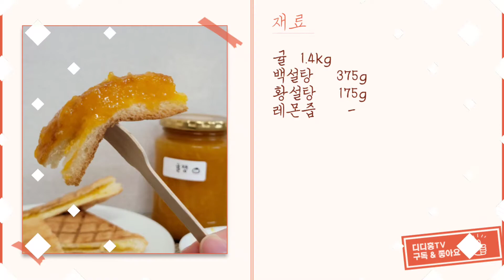귤 효율적으로 처리하는 방법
[재료]   * 1Tbsp : 한 큰 술
귤  1.4kg
백설탕  375g
황설탕   175g
레몬즙

[만드는  방법]
1. 병은 찬물에서부터 열탕소독하여 준비합니다.
2. 귤은 믹서에 갈아서 준비해 줍니다.
3. 팬에 갈아준 귤과 설탕을 넣어 끓여줍니다.
4. 중간중간 바닥에 눋지 않도록 잘 저어주고, 떠오르는 거품을 걷어내줍니다.
5. 원하는 농도가 나오기 직전에 레몬즙을 넣고 완성합니다.

★ 열탕소독?

- 열탕소독은 찬물로 처음부터 가열하여 병을 소독하는 방법입니다. 영상에서 보듯이 병을 뒤집어 입구가 잠길 정도로 물을 채워 가열해 물이 끓으면 5~10분 정도 더 가열하여 병을 소독하거나 커다란 냄비에 병이 전체적으로 잠길 정도로 찬물을 넣고 끓이는 방법이 있습니다.

★ 설탕을 나눠서 쓰는 이유?

- 레시피의 경우 백/황 설탕 두가지를 이용합니다.
사용하는 백설탕이 중간에 다 떨어져 황설탕을 일부 첨가 했습니다.

황설탕을 첨가하는 경우 백설탕으로만 만든 것 보다 조금 더 진하게 나옵니다. 만약 밝은 색상으로 만드시길 원한다면 백설탕으로 설탕 총량을 480~500g으로 하여 맞춰주시면 될 것 같아요.

★ 설탕량?

- 설탕의 양은 기호에 따라 조절하시면 될 것 같습니다. 레시피 기준, 과일의 40% 정도의 설탕을 넣었는데 과일의 당도나 선호하는 정도에 따라 30~40%의 설탕을 넣어주면 됩니다.

★ 중간중간 저어주는 이유?

- 가만히 두면 바닥에 눌어붙을 수도 있고, 어느 순간 한 번에 끓어올라 넘칠 수 있기 때문입니다.

★ 잼의 농도?

- 영상을 보시면 완성된 잼이 묽어 보일 수 있지만, 식은 후에 그리고 냉장보관을 하면서 더욱 꾸덕꾸덕해지기 때문에 끓이는 과정에서 너무 과하게 되직하게 만드시지 않으셔도 됩니다.
※ 잼에 있어서 정답이라는 것은 없기 때문에 만드시면서 본인이 좋아하는 적당한 정도의 느낌을 찾으시는 것이 가장 좋습니다.

부족하지만 꾸준히 영상을 보시는 구독자분들과
영상에 관심이 있어서 시청해 주신 모든 분들께 감사드립니다.

영상을 보시면서 궁금하거나 어려운 부분이 있다면 언제든 편하게 말씀해 주시면, 아는 범위 내에서는 답변드릴 수 있도록 노력하겠습니다.😊

좋아요♥, 구독♥, 댓글♥
더욱 다양한 디저트가 궁금하다면?